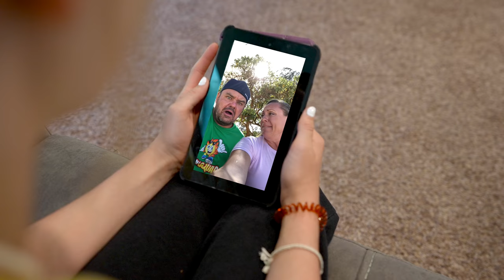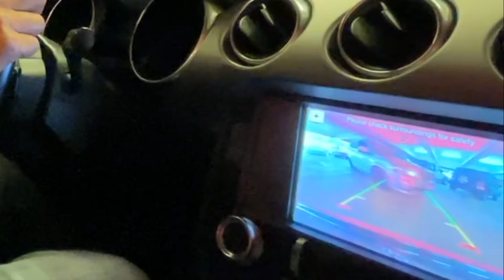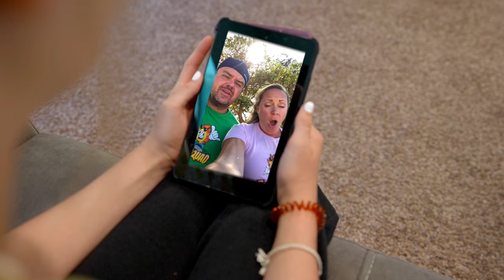Craziest Body Swap! Jack and Jazzy Swap Bodies With Mom and Dad!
Craziest Body Swap! Jack and Jazzy Swap Bodies With Mom and Dad! Join the Fun Squad in their craziest, funniest, and most fun body swap adventure yet! Jack Skye and Jazzy Skye swap bodies with Mom and Dad Skye and fly to Hawaii! Watch Jack and Jazzy in their parents' bodies do hilarious and funny jokes on an island while mom and dad back home are trying to figure out what happened!